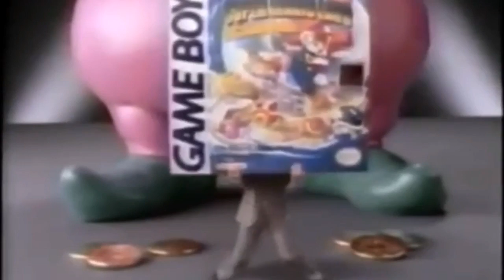Kool Aid Commercial (90's)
This is a Kool Aid commercial from the 90's that had a sort of jingle song in the commercial and also the awesome Kool Aid Man. I really love all of these commercials from the 80's and 90's.